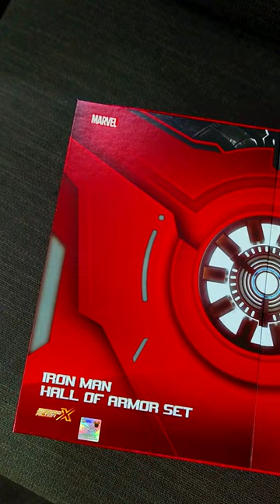ZD Toys 4-inch Scale Iron Man Set With Hall Of Armor